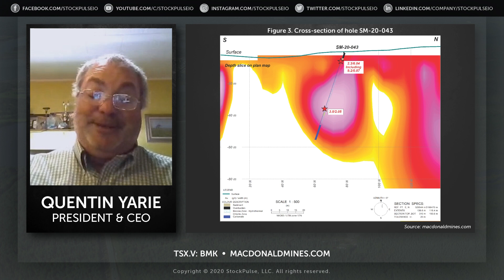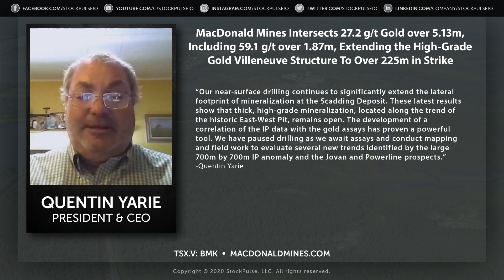MacDonald Mines Intersects 27.2 g/t Gold over 5.13m, Including 59.1 g/t over 1.87m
MacDonald Mines Intersects 27.2 g/t Gold over 5.13m, Including 59.1 g/t over 1.87m, Extending the High-Grade Gold Villeneuve Structure To Over 225m in Strike

We spoke to Quentin Yarie, President and CEO of MacDonald Mines, about their latest press release, assay results from their SPJ Property in Ontario.

“Our near-surface drilling continues to significantly extend the lateral footprint of mineralization at the Scadding Deposit. These latest results show that thick, high-grade mineralization, located along the trend of the historic East-West Pit, remains open. The development of a correlation of the IP data with the gold assays has proven a powerful tool. We have paused drilling as we await assays and conduct mapping and field work to evaluate several new trends identified by the large 700m by 700m IP anomaly and the Jovan and Powerline prospects.” - Quentin Yarie